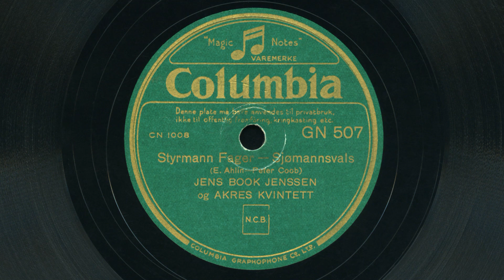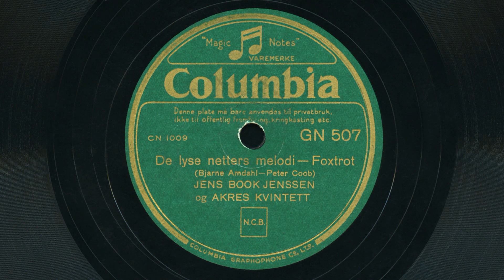Jens Book Jenssen med Akres kvintett – Styrmann Fager / De lyse netters melodi 1938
Styrmann Fager av Ernfrid Ahlin.
De lyse netters melodi av Bjarne Amdahl.
Tekster av Peter Coob (Jens Book Jenssen).
Columbia GN 507.